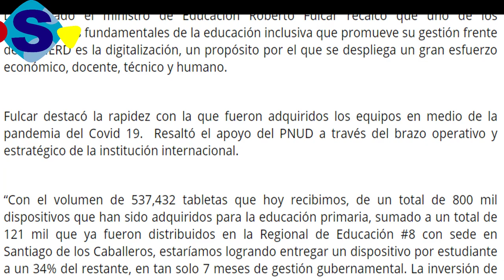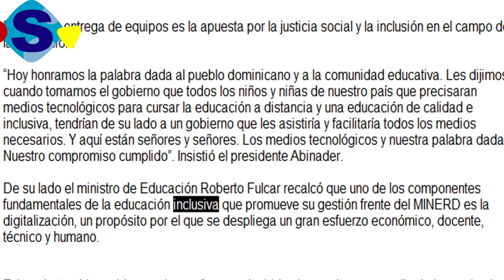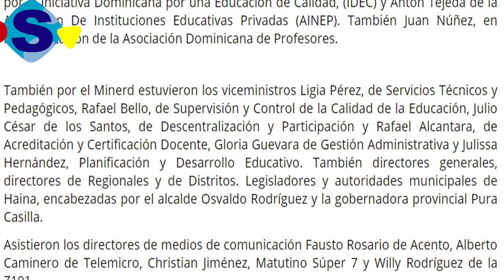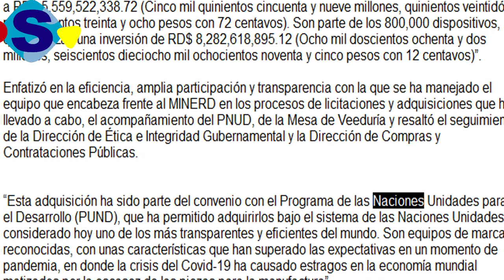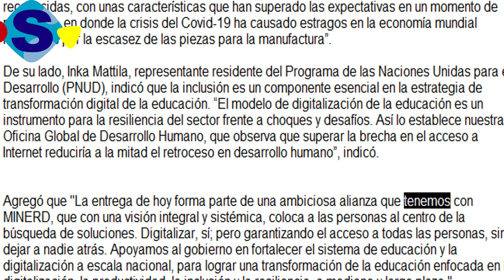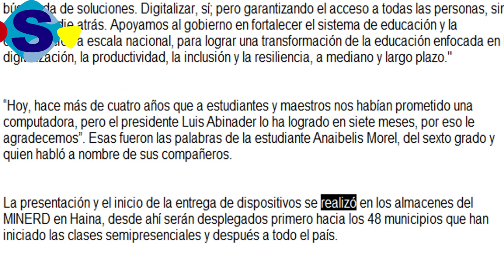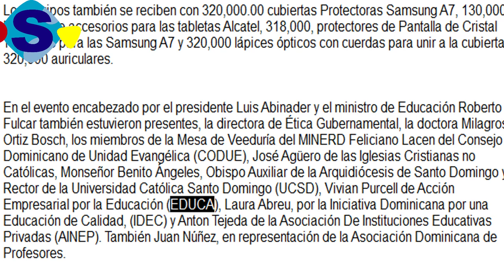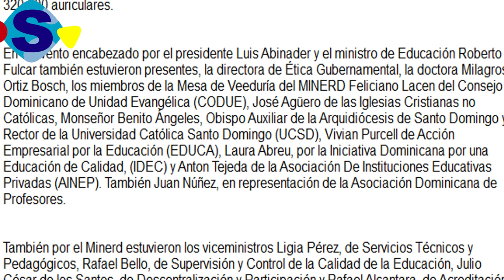EL GOBIERNO INICIA LA ENTREGA DE MÁS DE MEDIO MILLÓN DE TABLAS A ESTUDIANTES DE ESCUELA PRIMARIAS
Publicado el 14 de Abril 2021
El Ministerio de Educación entregó hoy Tablets y Netbooks a estudiantes de los niveles primario, secundario y de los subsistemas de Adulto y Prepara en el salón multiusos de la Pontificia Universidad Católica Madre y Maestra en esta ciudad.

El acto de entrega de equipos tecnológicos fue encabezado por Ligia Pérez, viceministra de Asuntos Técnicos y Pedagógicos y el Ingeniero Jimmy Rosario, director general de Tecnología del Ministerio de Educación.

Con la entrega de estas herramientas de trabajo se demuestra el compromiso del Minerd con la educación de todos los dominicanos.